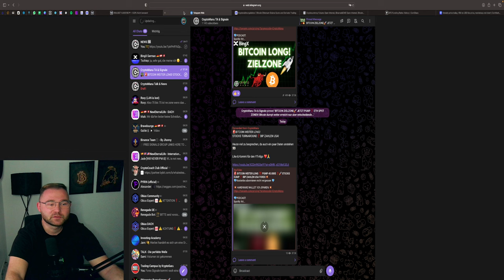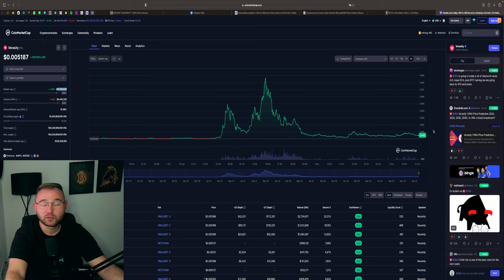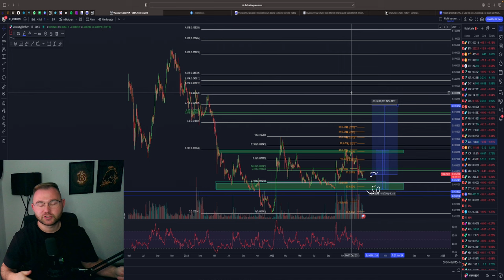🚨VRA VERASITY RIESEN CHANCE 🤑❓❗ KAUFZONE & PREISZIEL IM BULLRUN❗ Chartanalyse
⏱Timesteps:
00:00 Abo, Kommentar & Like nicht vergessen
00:30 VRA CMC
01:45 Analyse
06:00 Prognose

👉 TRADING LERNEN?
✉️ Geschäftliche Anfragen ✉️